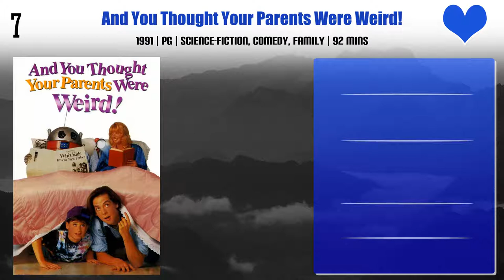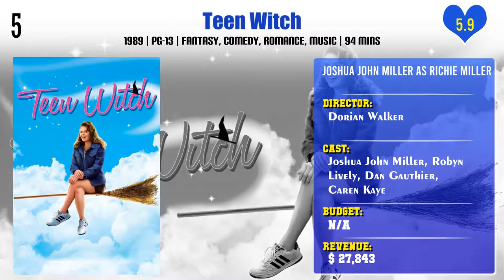Joshua John Miller Top 10 Movies | Best 10 Movie of Joshua John Miller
Top 10 Movies of Joshua John Miller

Find the list of movies by Joshua John Miller you can find more information, movie trailers, posters, reviews, youtube links in below link.
The Fantastic World of D.C. Collins

And You Thought Your Parents Were Weird!

Pl. Comment down your favorite movie of Joshua John Miller